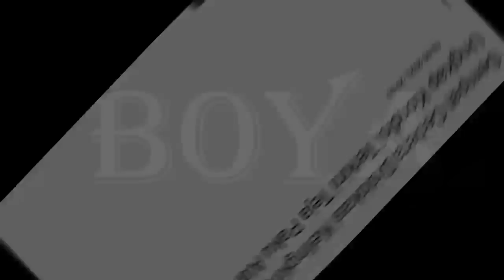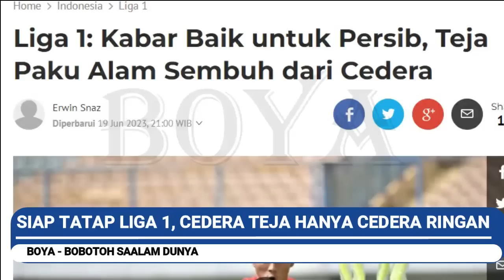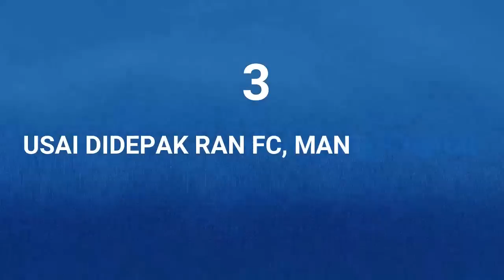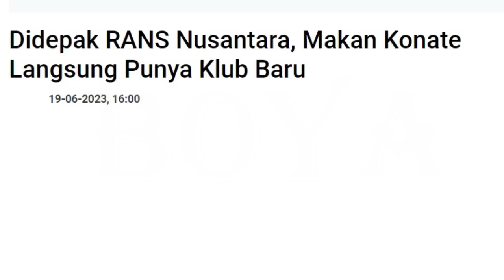Kabar Baik Jelang Kompetisi. Teddy Sosok Kiper Baru Persib. Dilepas Rans Resmi Gabung